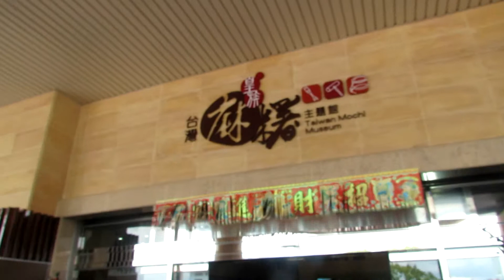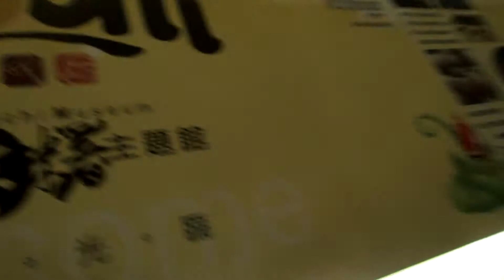台灣麻糬館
南投麻糬館